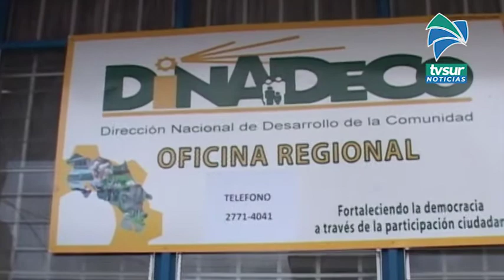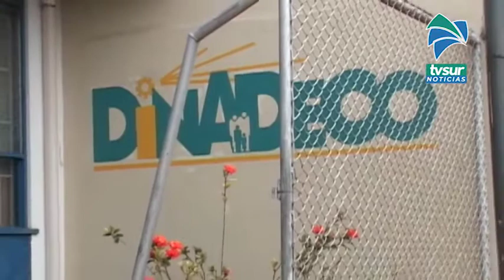11 proyectos comunales se esperan concretar en este 2021 en la Zona Sur